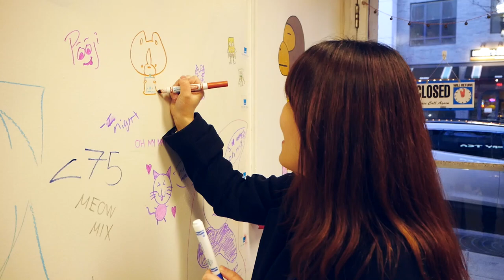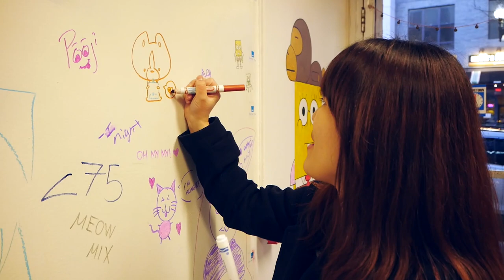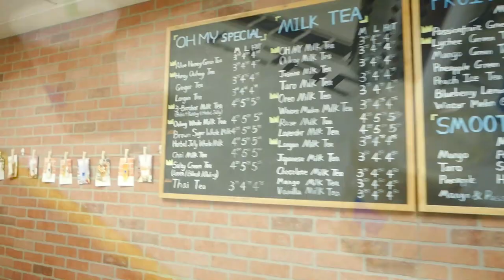First Time in Boston, MA (Meeting Hitomi @Blizz-Mii) | 2019 Vlogs : Episode 01 | Ariel Yining Loh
First Time in Boston, MA (Meeting Hitomi @Blizz-Mii) | 2019 Vlogs : Episode 01

You also get a virtual rib-crushing hug from me if you click on the little grey “bell” to turn notifications on and be the first to know when the NEXT one's up!

RELEVANT DATES 🎇

♥ Filmed on Friday, April 5 – Saturday, April 6, 2019
♥ I last met Hitomi in Nashville, TN (Dec 2018, see video below)

🎇 FOLLOW Hitomi @blizz-mii or @blizzmii on social media!

LOCATIONS I WENT TO :

♥ Pho & I : (the pad thai was good, but the pho was NOT happening for me…too sweet...)

xoxo

🎇 FOLLOW ME @arielyiningloh

GEAR AND OTHER SUCH THINGS

I don't presume to know what I'm doing, so I'm geeking out about the fact that some of you cared about what I use to DM me and ask! lol XD

🎇 Lenses : Olympus 14-42mm (these vlogs)

BONFOTO 55" B671C Carbon Fiber

🎇 Editing Software : Adobe Premiere CC 2018 (video)
Canva (thumbnail)

Hope you enjoyed the video. \^0^/

Byee~